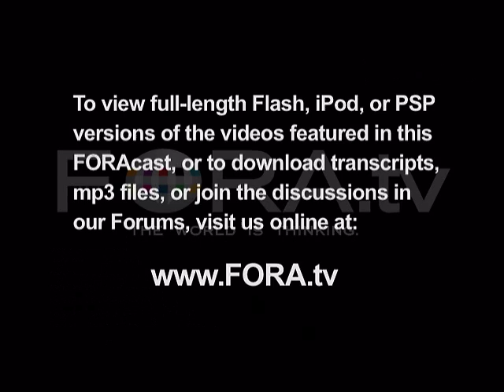Ben Ratliff - The "Mythification" of John Coltrane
New York Times Jazz Critic Ben Ratliff discusses the "mythification" of legendary jazz musician John Coltrane.

Ben Ratliff talks about "Coltrane: The Story of a Sound."

Acclaimed jazz writer Ratliff traces the great saxophonist John Coltrane's influence and legacy, not just among jazz musicians but among the greatest American artists. He explores the many sources of power in Coltrane's music. Ratliff has been a jazz critic for the New York Times since 1996. - Book Passage

Ben Ratliff has been a jazz critic at The New York Times since 1996. He lives in Manhattan with his wife and their two sons. His New York Times Essential Library: Jazz was published in 2002.